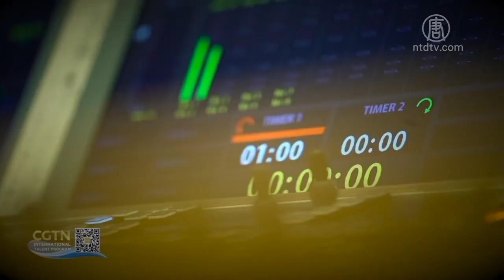美政府: 五家媒体为中共政府驻外实体【中国禁闻】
【新唐人北京时间2020年02月19日讯】周二，川普政府宣布，在美国的5家中共官方媒体员工，将正式被视为「外国政府工作人员」。

美国国务院周二通知中国官方，中共最重要的五个在美新闻机构-新华社，中国环球电视网（CGTN），中国广播电台，中国日报以及美国海天发展公司（即《人民日报》在美办事处）被指定为「外国使团」。其工作人员，将被正式视为外国政府工作人员，须遵守与驻美国外交官相同的规则。

美国政府针对此项决定虽早有共识，但从未正式执行，部分原因是出于对限制新闻自由的担忧。一名国务院高级官员表示，这个行动是为了对抗中共在美国的间谍活动及其所造成的广泛影响。

美国国务院曾在1987年指定前苏联下属的媒体为外国使团，后于2010年指定越南通讯社（Vietnam News Agency）为外国使团。